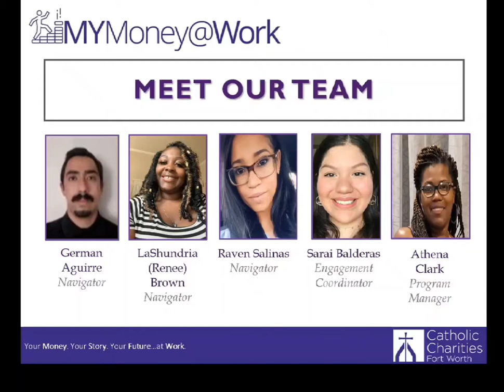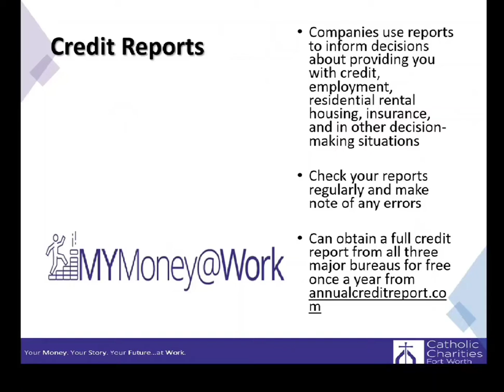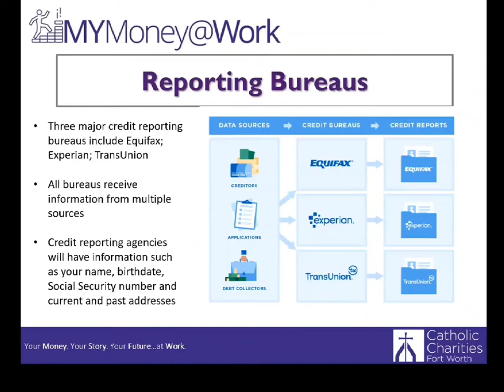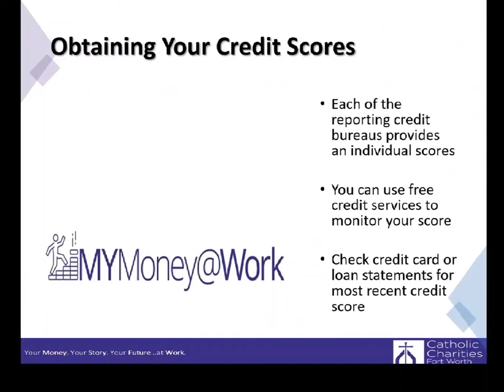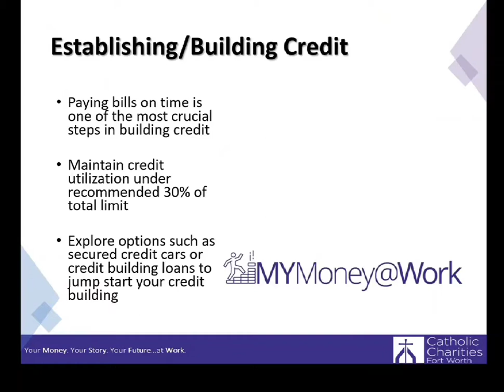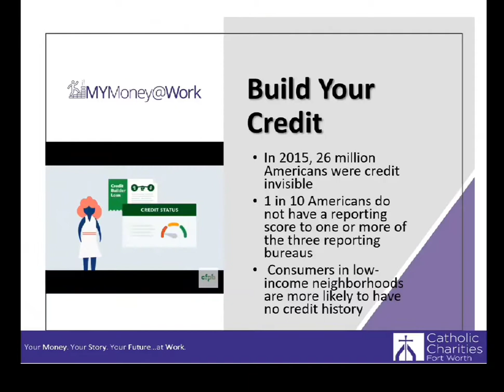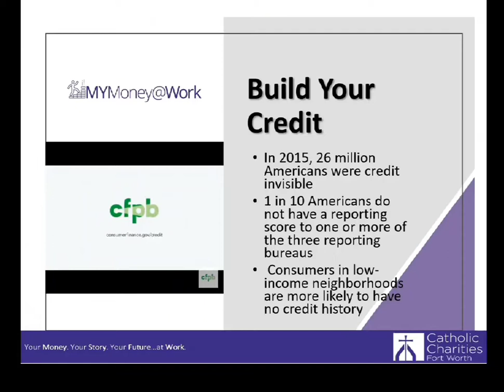MM@W Financial Wellness Workshop: Credit Report & Scores